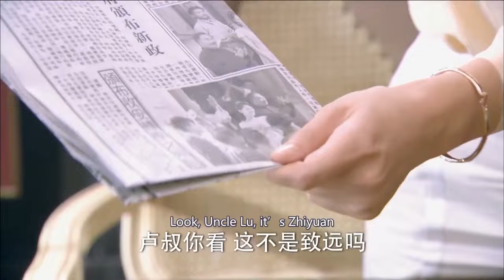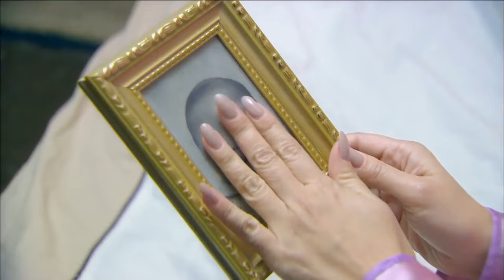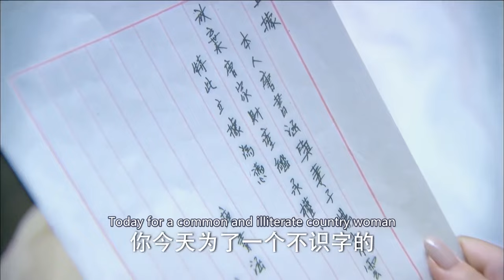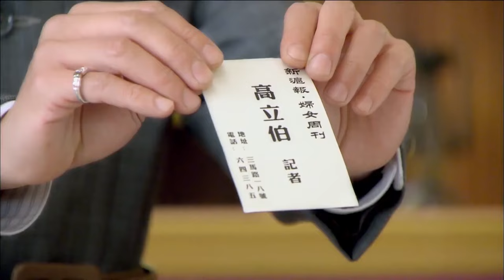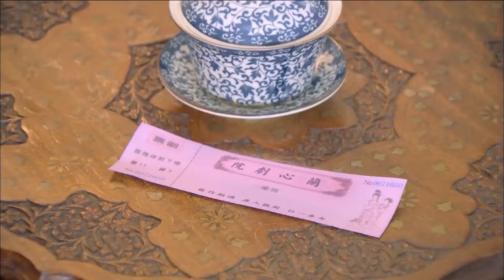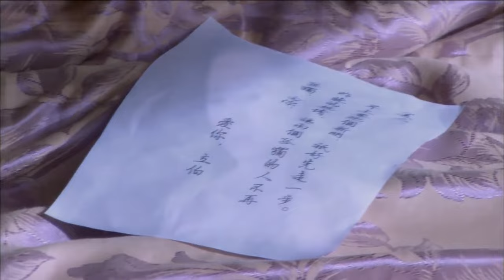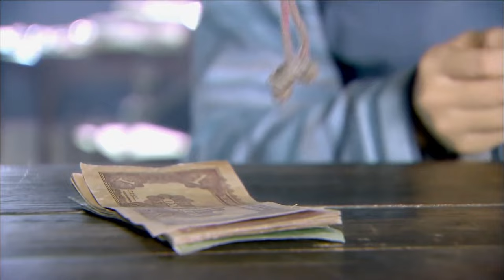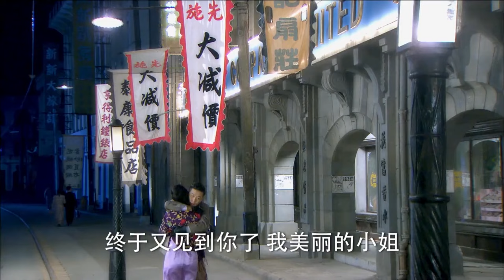FULL| Rich guy brought lover and their daughter home, but surprisingly his mom didn't accept them...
Drama title: Secretly Married to CEO